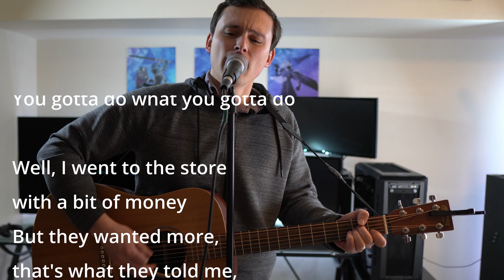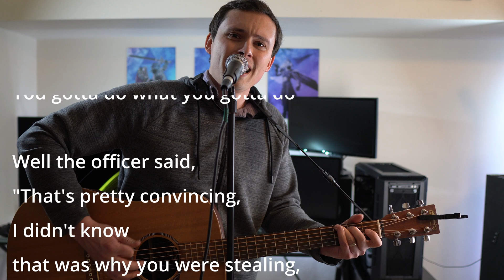How To Buy a GPU in 2022